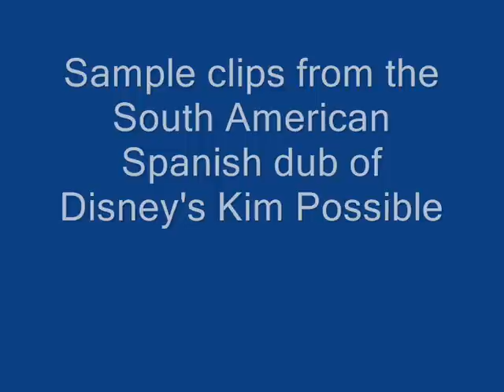Kim Possible - South American Spanish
A few sample clips from the South American Spanish dub of Disney's Kim Possible. I don't know if this Spanish is specific to some certain country and whether they have more versions than this.

Please don't ask me to upload entire episodes. I won't do it.